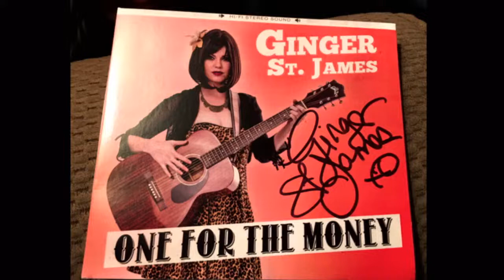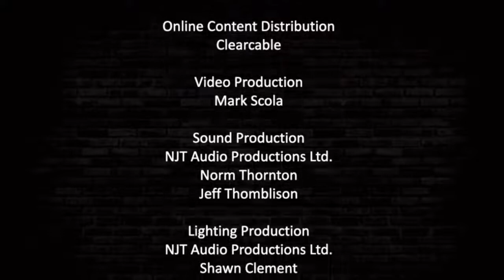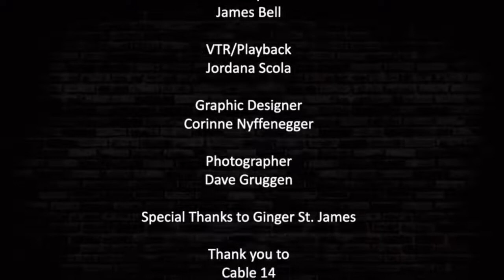Hamilton Originals: Ginger St. James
Hamilton Originals with Ginger St. James
Supported by the incite Foundation for the Arts and Ontario Trillium Foundation.